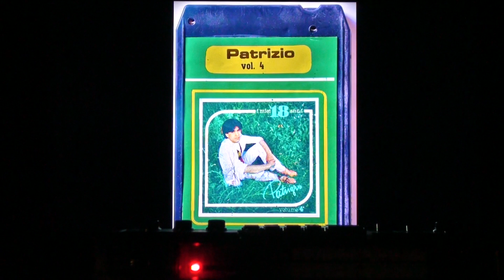PATRIZIO "TU ESISTI"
PATRIZIO CANTA "TU ESISTI" (no rights claimed or implied)